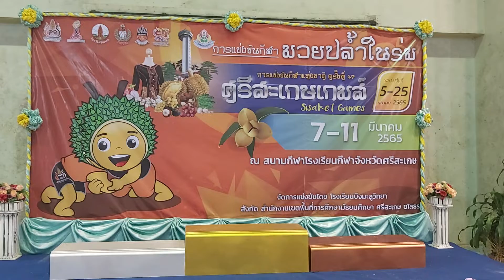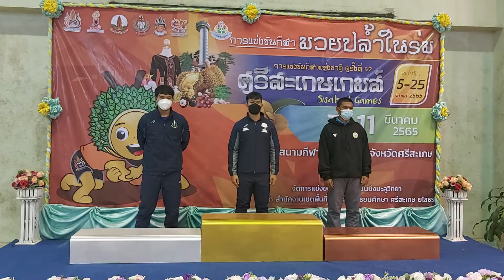คลิป4.พิธีมอบรางวัลรุ่นFreestyle-Seniors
พิธีมอบรางวัลรุ่นFreestyle-Seniors